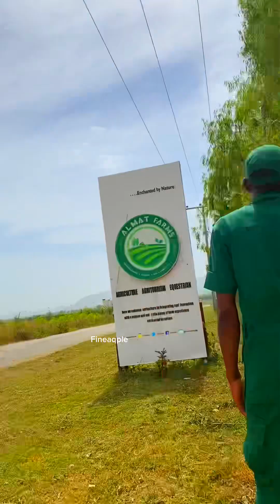Eco-Tourism Tour at AlmatFarms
Almat Farm in Abuja, Nigeria, is an idyllic countryside retreat that exceeded all my expectations.

The lush greenery and serene atmosphere provided a perfect escape from bustling city life.

The farm's well-maintained facilities, friendly staff, and diverse range of activities like horse riding and fruit picking made the visit truly enjoyable.

The farm-to-table dining experience was a highlight, with fresh and organic produce served in delightful dishes.

I highly recommend Almat Farms to anyone seeking a peaceful and rejuvenating getaway in Nigeria.